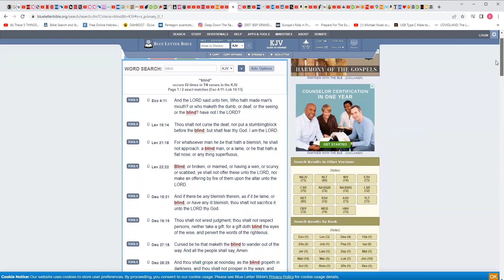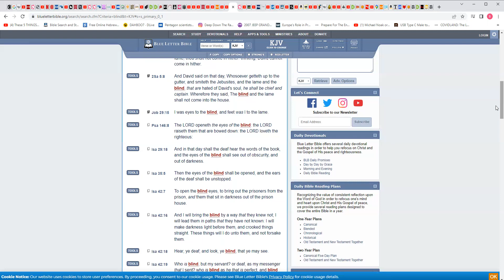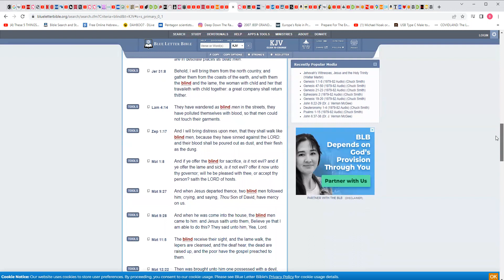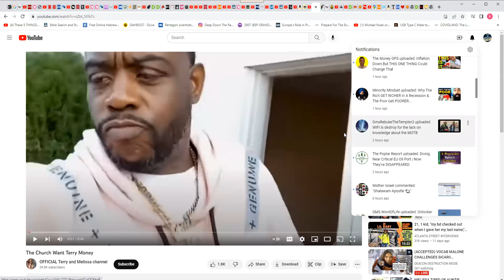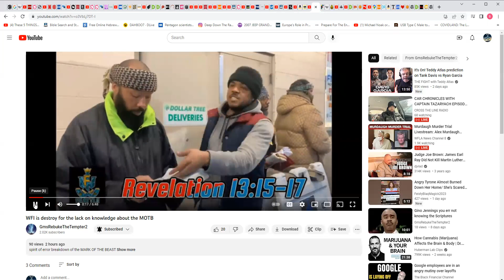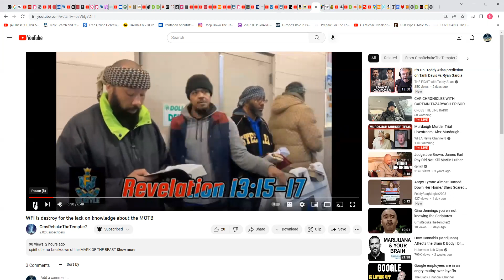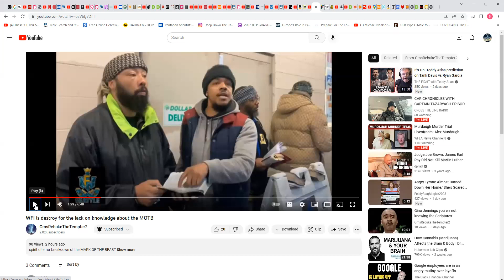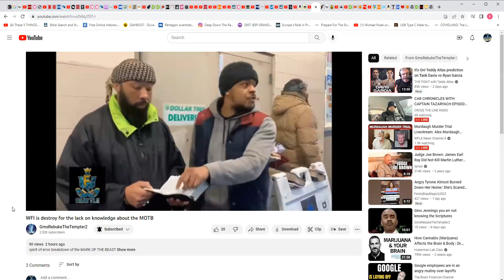I was eyes to the blind, and feet was I to the lame